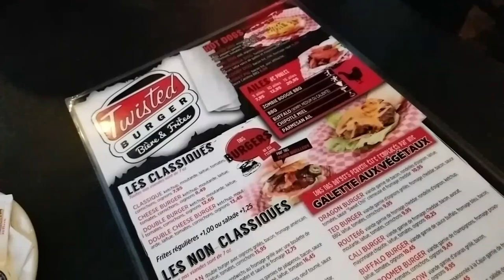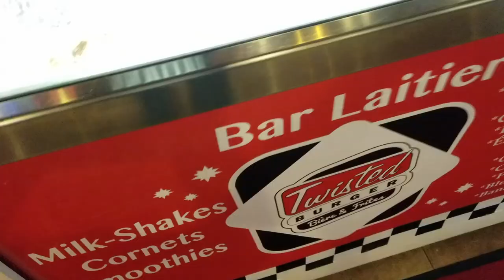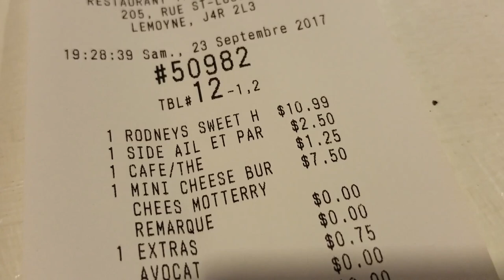2 4 Tuesdays! Burgers, Boxing, Visit to Sherbatov MMA! did I mention BURGERS!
MY MAIN GEAR:

Nikon D750
Nikon 60mm Micro nikkor

Thanks to:

Twisted Burger:
205 Rue Saint-Louis
Ville Lemoyne, Quebec
Twisted Burger Canada on Facebook

And thanks to:

Sherbatov MMA
2571 Boul. Chomedy
Laval, Quebec

And a special thanks to Jeff for a great day of shooting, even though it was a thousand degrees outside!